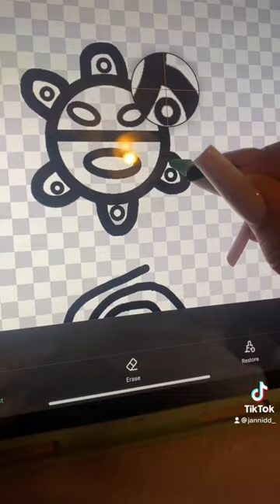FIRST GEN ✨graduation cap & stole graduation results.